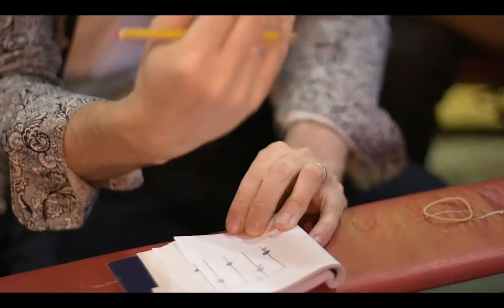PROMO || Mezcla con Ariel Lavigna 9/12/17